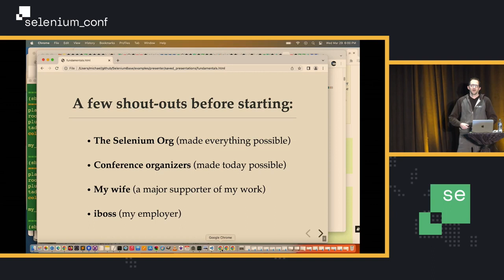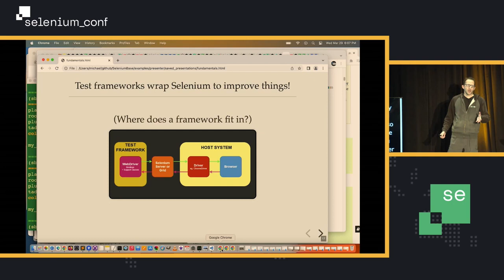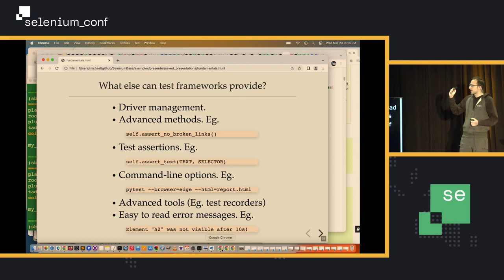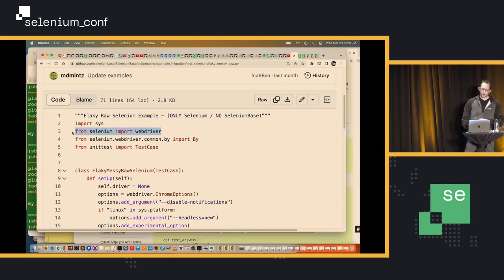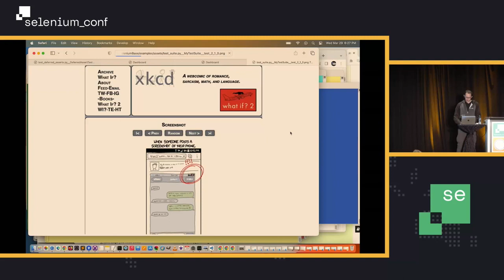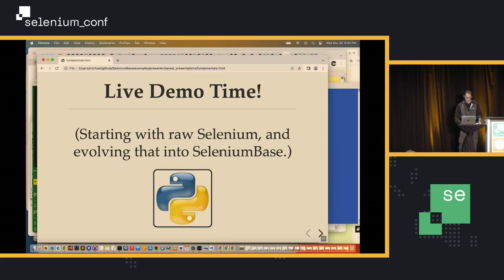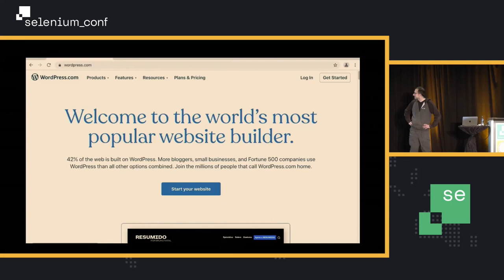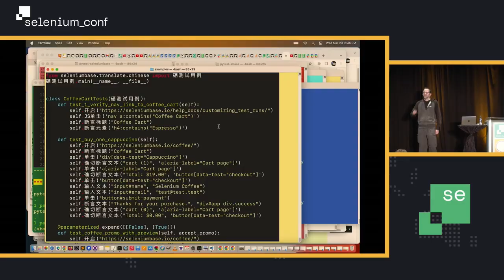Python Selenium: Fundamentals to Frameworks (with SeleniumBase and live demos!)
(The SeleniumBase presentation from SeleniumConf 2023)

0:00 - Intro / Bio / High-level overview.
2:30 - Basics of Python Selenium.
6:21 - Where test frameworks come in.
13:22 - Using test runners such as "pytest".
14:53 - Complete frameworks / SeleniumBase.
15:37 - Get ready for "Live Demo Time".
36:25 - "All Your Base Are Belong To Us".
40:45 - (The audience asks questions.)